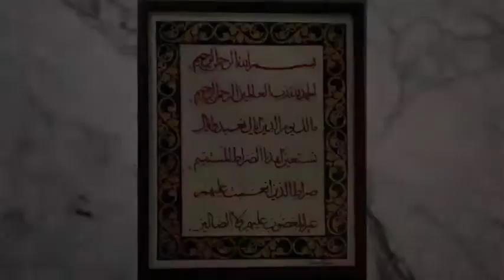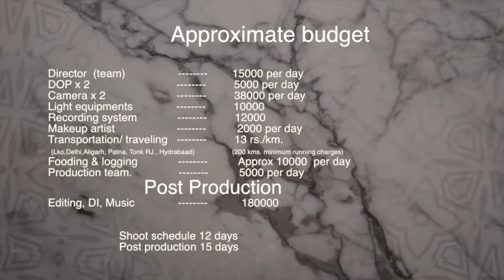Quranic scriptures and project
Dr Raihan  Akhtar